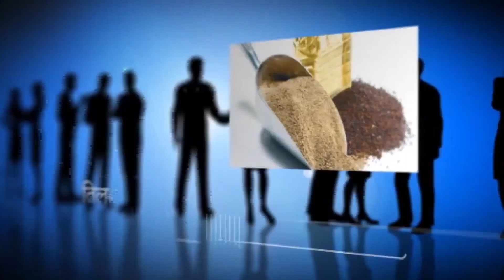ग्‍वार सीड में आएगी एक हजार अंक की बढ़त । Guar seed may be jump 1000 points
ग्‍वार Guar seed का नया मार्केटिंग वर्ष 1 अक्‍टूबर से शुरु हुआ है। राजस्‍थान के श्रीगंगानगर में 2 अक्‍टूबर को हुई ग्‍वार सेमिनार में तकनीकी विश्‍लेषक अमित खरे ने कहा कि ग्‍वार सीड एक हजार अंक की बढ़त बनाएगी, आप भी जानिए इस खास वीडियो में।

अमित खरे
तकनीकी विश्‍लेषक, जयपुर

Amit Khare
Technical Analyst, Jaipur

मोलतोल की हिंदी कमोडिटी ऐप गुगल प्‍ले स्‍टोर से डाउनलोड कीजिए

मोलतोल की गुजराती कमोडिटी ऐप गुगल प्‍लेस्‍टोर से डाउनलोड कीजिए

MOLTOL । Commodity News । MOTOL LIVE । MOLTOL News । मोलतोल न्‍यूज  । मोलतोल लाइव ।